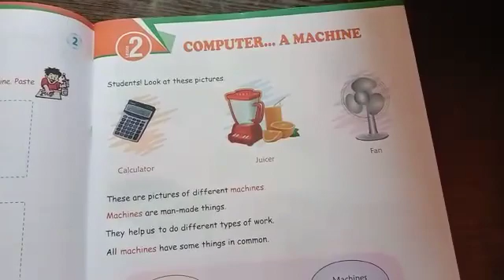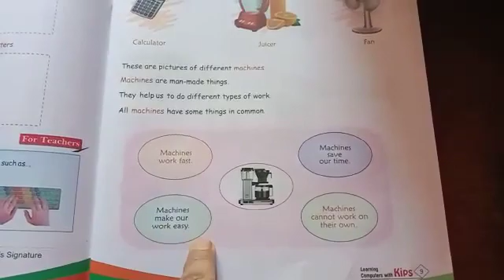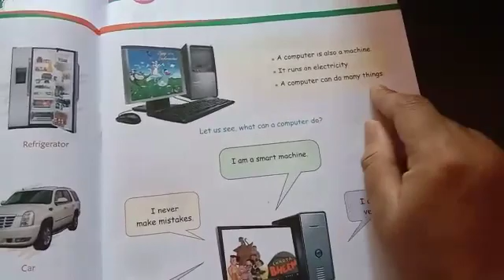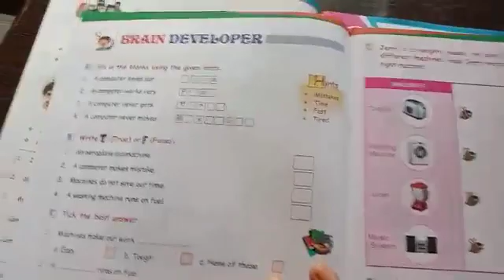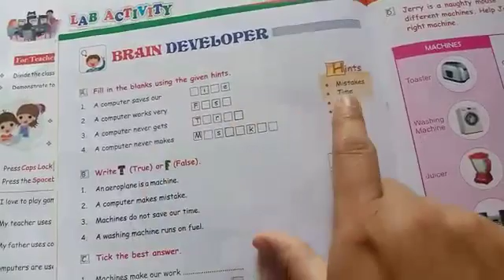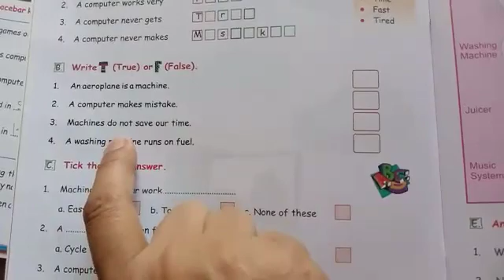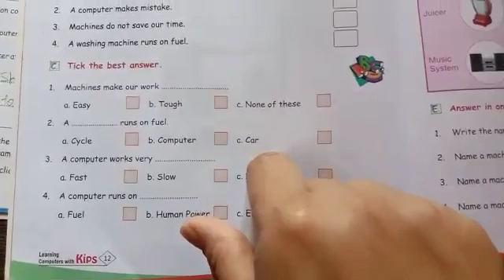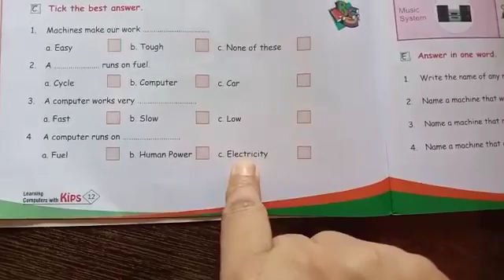uarschool Class -1 Subject- computer Topic - Chapter 2, Computer A machine pg no 9 to 12